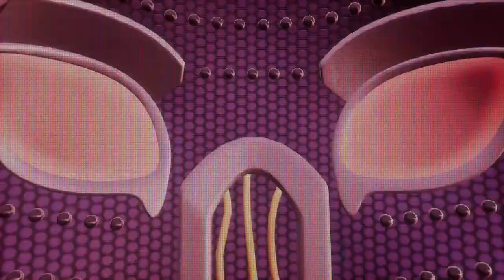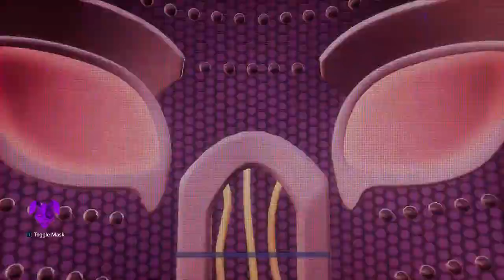This Level is so Hard! || Five Nights at Freddy's Security Breach Ruin || PART 3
This Level is Hard, and the Endos are Back!